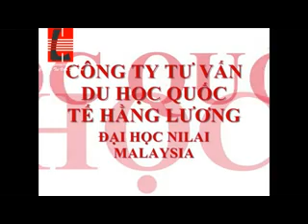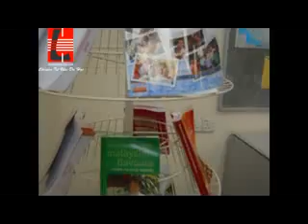Độc quyền Cty du học Hằng Lương đến tham quan đại học Nilai